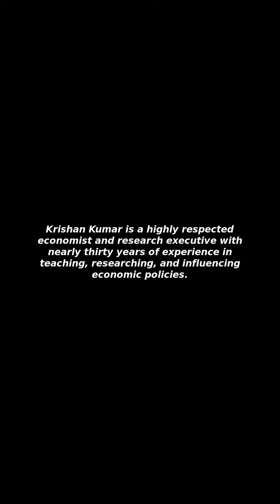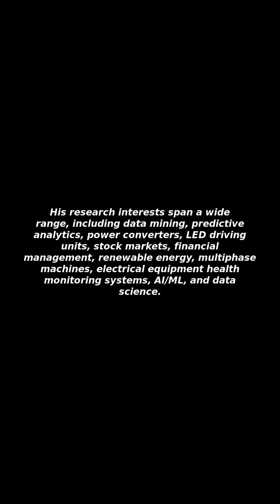[Issues&Trends] Krishan Kumar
I Will Tell You about "Krishan Kumar"!